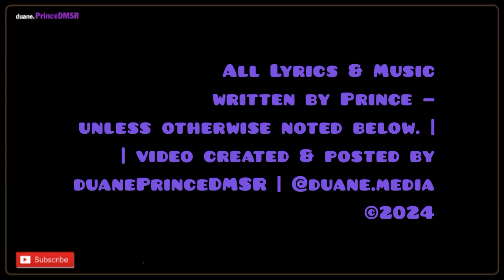TLC, Get It Up [Quiet Storm Mix] (1993) | Prince 6 Degrees ​⁠@duane.PrinceDMSR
Original TLC version released on the Poetic Justice - Music From The Motion Picture soundtrack (1993)

Written By: Prince
Song Producer: Dallas Austin; Tim & Bob [Bob Robinson, Tim Kelley]
Remix Producer: Vincent Herbert
Label: Epic Records/ LaFace Records / New Deal Music
Executive Producers: Antonio "L.A." Reid; Kenny "Babyface” Edmonds

Published By – Tionna Music
Produced For – Darp, Inc.

Above from Discogs